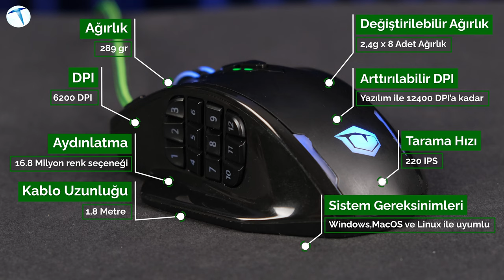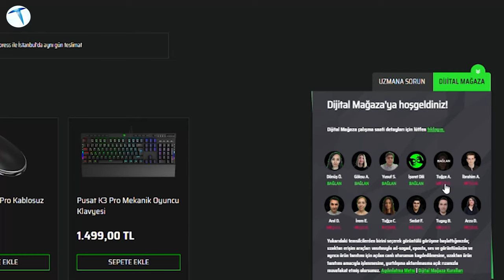Pusat V8 Mouse incelemesi: Her yerinde tuş var!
Monster Notebook tarafından piyasaya sürülen Pusat V8 mouse modelini sizler için inceledik. İşte her yerinde tuş olan yeni farenin fiyatı ve sunduğu tüm özellikler.

Pusat ekipmanlarının yelpazesi genişlemeye devam ediyor. Her geçen gün farklı modellerle karşımıza çıkan marka, her yerinde tuş olarak, kolaylıkla her türlü işlemi gerçekleştirebildiğimiz, işlevsel bir fare ile karşımıza çıkıyor. Söz konusu farenin hem oyun tarafında hem de günlük işlerimizde rahatlıkla kullanabileceğimiz bir cihaz olarak karşımıza çıktığını söyleyebiliriz. İşte tüm ayrıntılar.

Farenin ilk olarak tasarım ayrıntılarını incelediğimizde, ilk dikkatimizi çeken kısmın sol tarafındaki numerik tuşlar olduğunu görmekteyiz. Hem oyun tarafında tuş atamalarını yapabilmek için, hem de günlük işlerimizi hallederken kolaylık sağlamak için rahatlık sağlayan bir tasarım anlayışı ile geldiğini görüyoruz. Bunun yanı sıra ön tarafında sol tık tuşunun yanında ise 'çift tık' işlevi gören bir ufak tuş olduğunu görmekteyiz. Alt tarafında ise çoğu farede görmeye alışık olmadığımız bir hazne yer alıyor. Bu yuva sayesinde farenin içerisindeki ağırlıkları ayarlayabilmek mümkün hale geliyor.

Üst tarafında fare tekerleğinin önünde bulunan iki tuş ise DPI değerini ayarlamamıza yarıyor. Ayrıca hangi DPI değerinde olduğumuzu anlamamız için ise kademeleri göstermek için bir bilgilendirme ışığı yer alıyor. Genel olarak tasarım ayrıntılarını değerlendirdiğimizde, gerek kişiselleştirilebilir RGB aydınlatması olsun, gerek ise ayarlanabilir ağırlığı olsun, atanabilir tuşlar sayesinde kullanım kolaylığı sağlayan bir model olduğunu söyleyebiliriz Pusat V8'in.

Pusat V8 Mouse neler sunuyor?
*289 gr ağırlık
*2,4 gr'lık ağırlığa sahip 8 adet ek ağırlık
* 500 ile 6200 arasında değişen DPI değeri
* Yazılım desteği sayesinde 12.400'e kadar arttırılabilen DPI
*220 IPS tarama hızı
*18 adet programlanabilir tuş
*1.8 mt örgü kablo
*Windows, MacOS ve Linux desteği

Genel olarak tasarım ayrıntıları incelediğimizde, uzun süreli kullanımda dahi eli yormayan bir yapıya sahip. Bunun yanı sıra değiştirilebilir ağırlık sayesinde hafif veya ağır mouse sevenler için önemli bir avantaj sağlıyor. Atanabilir tuşların ise, oyunlarda atanabilir tuşlar üzerinde kullanılarak önemli bir kolaylık sağladığını söyleyebiliriz.

Fiyat tarafında ise 749 TL'lik bir fiyat etiketi karşımıza çıkıyor. Genel olarak Pusat V8 modelinin benzer özelliklere sahip farelere göre uygun bir fiyata sahip olduğunu söyleyebiliriz. Ayrıca Monster Notebook tarafından sunulan 'Dijital Mağaza' özelliği sayesinde web sitesinde satılan her ürün için aklınıza takılan soruları sorabileceğiniz müşteri temsilcileri yer alıyor. Eğer sizin de söz konusu fare hakkında kafanıza takılan herhangi bir soru işareti var ise yorumlar kısmında bizlerle paylaşmayı unutmayın.